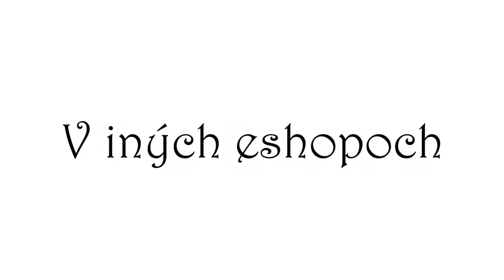Ako spoznáš kvalitný obraz na stenu?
Len pre vás sme natočili exkluzívne video, v ktorom vám ukážeme rozdiely medzi našimi obrazmi a obrazmi z iných e-shopov.

Obraz zavesený na stene je autorskou reprodukciou maľovaného obrazu nášho ateliéru LIPA